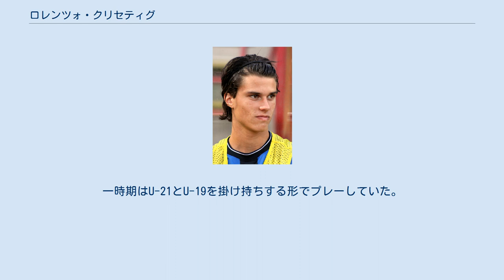ロレンツォ・クリセティグ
ロレンツォ・クリセティグ（Lorenzo Crisetig, 1993年1月20日 - ）は、イタリア・チヴィダーレ・デル・フリウーリ出身のサッカー選手。
 地元のクラブでサッカーを始め、14歳の時にインテルの下部組織と契約を結ぶ。
2009年にプリマヴェーラに昇格。
2010年1月にジョゼ・モウリーニョ監督から公式戦のメンバーとして招集されて以降、出場機会こそなかったもののトップチームに帯同する機会が増えた。
 2011-12シーズンはトップチームでプレシーズンを過ごし、練習試合に出場する機会も得た。
2011年9月27日に行われたチャンピオンズリーグのCSKAモスクワ戦で後半アディショナルタイムから途中出場しプロデビューを飾った。
 2012年1月にパルマFCに共同保有権が譲渡されたが、インテルに残留。
3月にはプリマヴェーラの一員としてNextGenシリーズで優勝。
6月22日にパルマとの共同保有権が更新され、7月にスペツィア・カルチョへのレンタル移籍が決まった。
 2015年7月16日、ボローニャFCへ買い取り義務付きのレンタル移籍を果たした。
2016年8月31日に完全移籍となった。
 2020年2月6日、CDミランデスに移籍した。
 2020年8月19日、レッジーナ1914に2年契約で移籍した。
 U-16からU-21まで年代別の代表を飛び級で経験している。
2010年8月11日には史上最年少（17歳）でU-21イタリア代表の試合に出場した。
一時期はU-21とU-19を掛け持ちする形でプレーしていた。